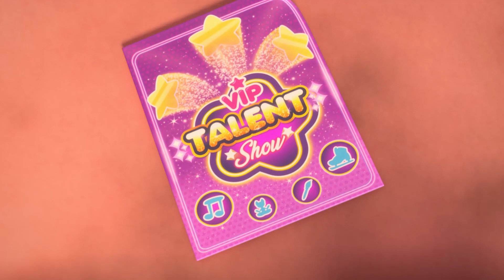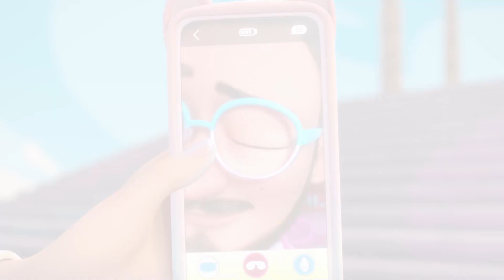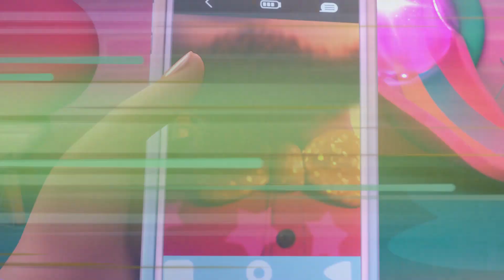⭐ DAY 5 ⭐ ADVENT CALENDAR 🎄 CHRISTMAS GIVEAWAY ⛄ VIP PETS 🌈 COLLECTION 😍 CARTOONS for KIDS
🎅 New Santa Claus Advent Calendar! So that your little ones have a little gift every day until Christmas. And... Did you know that on our instagram you will also enjoy an Advent Calendar? It will bring you surprises every day. Stay tune! 🎅

NEVER TIRED of watching 💇‍♀️🐩 VIP Pets 💜? 🌟